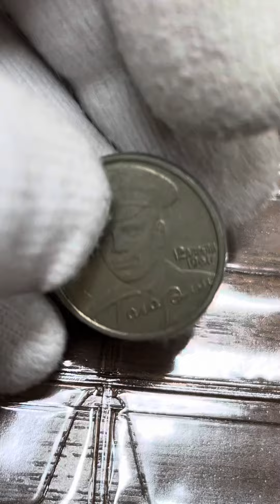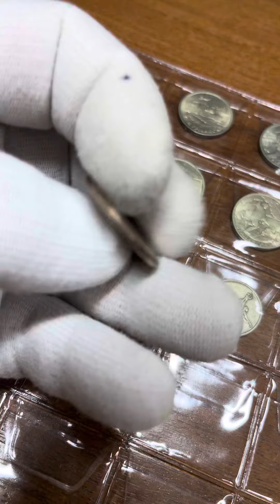18 октября 2023 г.